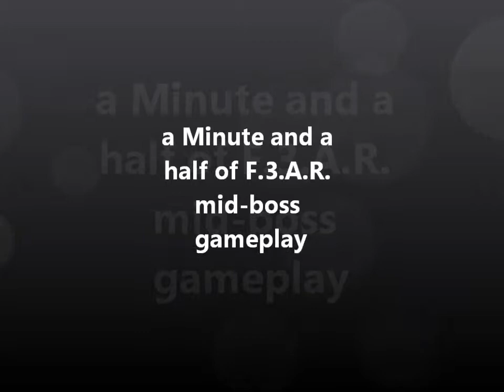a Minute and a half of F.3.A.R. mid-boss gameplay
A quick little minute and a half of a mid-boss battle. This should give a good taste of what the game has to offer in terms of FPS mechanics. Destructible environments, bullets flying. The action segments of this game are pretty kinetic. Cant stay in cover to long. Enemies flank and flush you out with grenades (not shown), but trust me, you better not get comfy in your hidey hole.